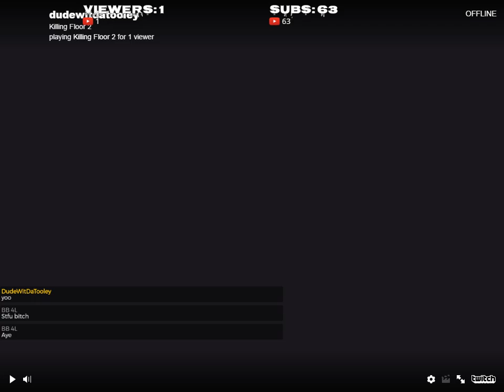Jeffrey Harris Live Stream